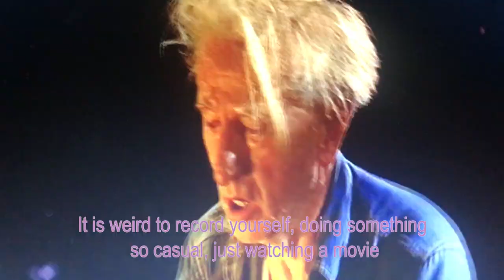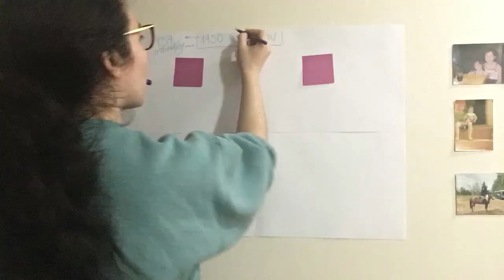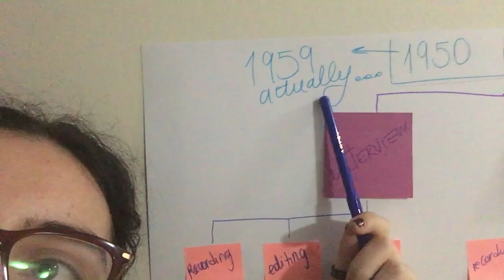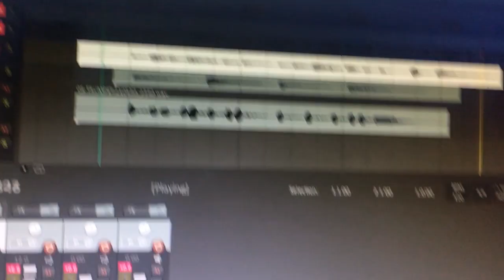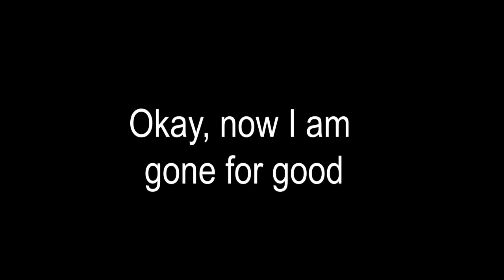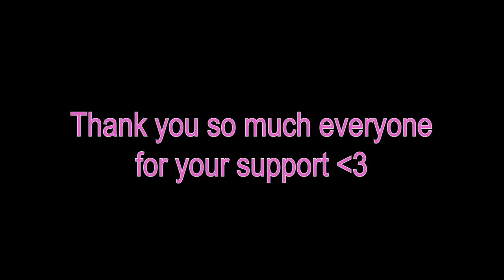INTP vlog | Behind the scenes "1950s interview"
Hello friends, I had a good time editing this. Hope you like it!

Pictures from Purranque, Hornopiren and Puerto Natales belong to Sebastián Abarca. (thank you :3)

And on Pinterest just in case: @MochiWhity

Forgive my nails

By the time I uploaded this video, I had 6,515 subscribers.